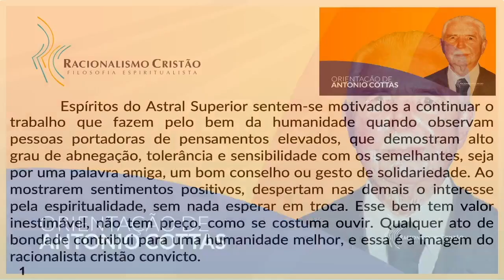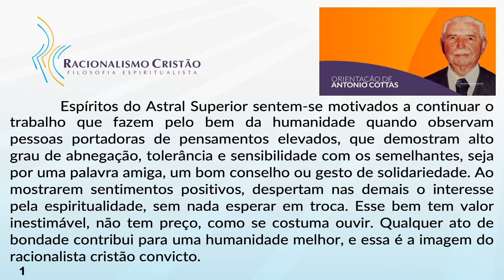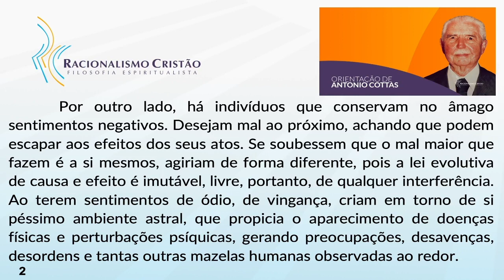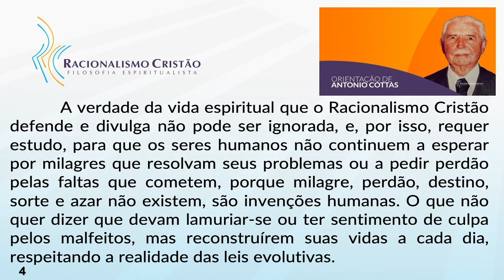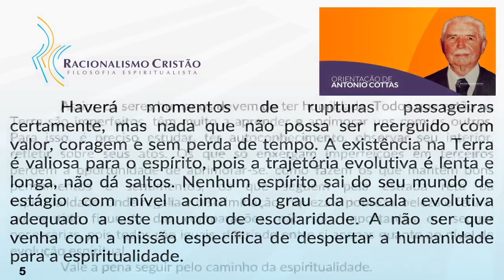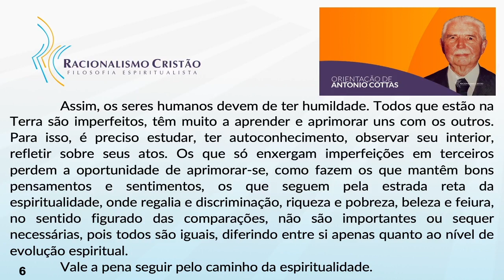Siga pelo caminho da espiritualidade - Orientação de Antonio Cottas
Orientação de Antonio Cottas.
Siga pelo caminho da espiritualidade.